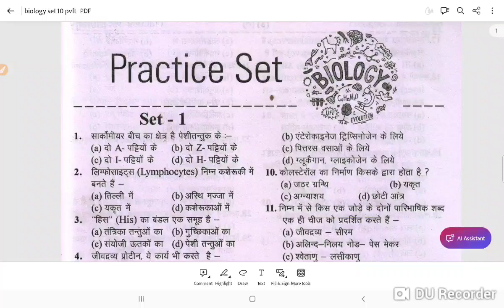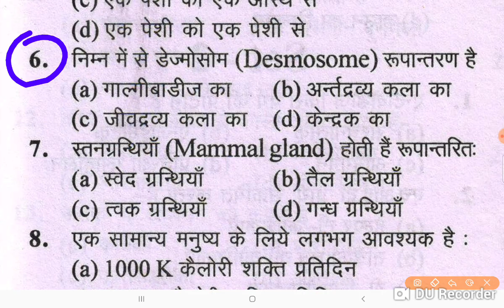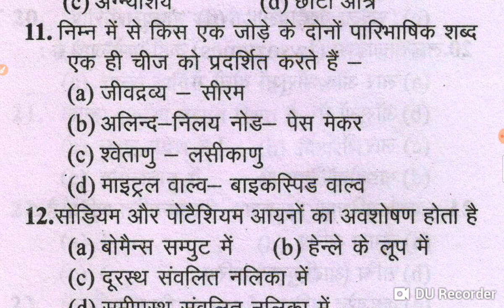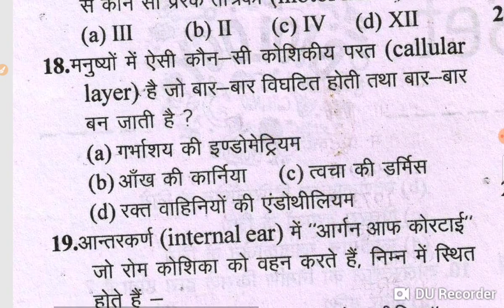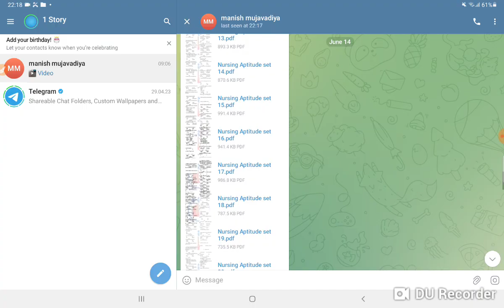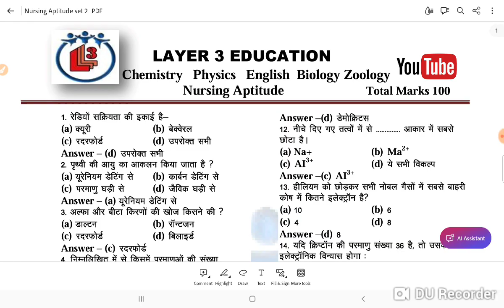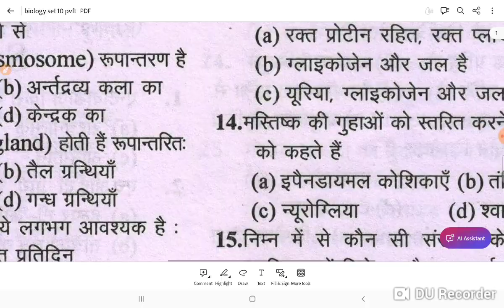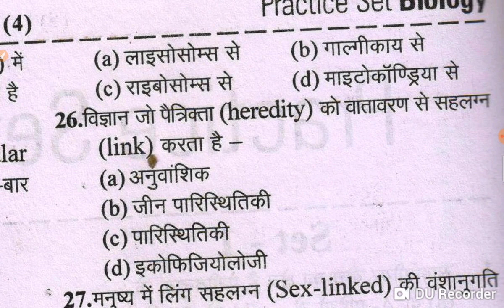CHHATTISGARH BSC NURSING 2024 | CG BSC NURSING 2024 cg model test 1 100 IMP MCQ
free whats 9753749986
CG B.sc nursing entrance exam 2024//B.sc nursing questions paper 2023BSc nursing entrance exam 2024
cg bsc nursing application form 2024,
CG Bsc Nursing online form kaise bhare,
CHHATTISGARHH BSC NURSING APPLICATION FORM 2024,
cg bsc nursing exam 2024,
cg bsc nursing entrance 2024 online classes,
cg bsc nursing 2024 entrance exam online course,
cg bsc nursing 2024,
cg bsc nursing 2024 prepration kaise karen,
CG BSC NURSING 2024 ONLINE PREPRATION,
CG BSC NURSING 2024 ONLINE COURSE,
CG BSC NURSING 2024 EXAM,